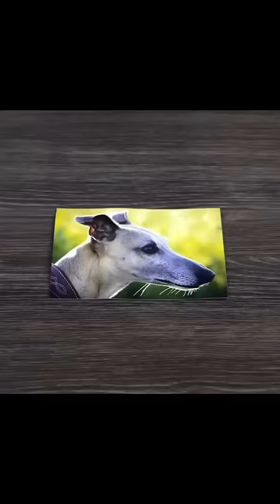ISSEI funny video 😂😂😂 How to Turn 1 Photo into 4 Photos. I'll Try It Too!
Welcome to the energetic and funny ISSEI Channel!!
- Smile and Love from Japan -